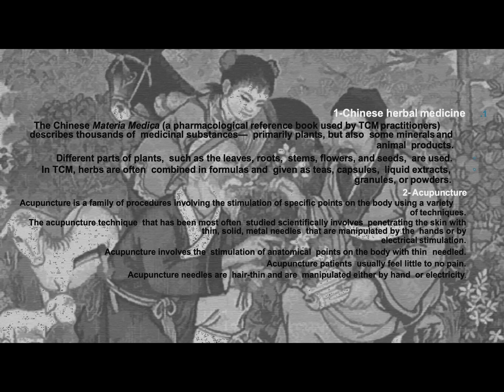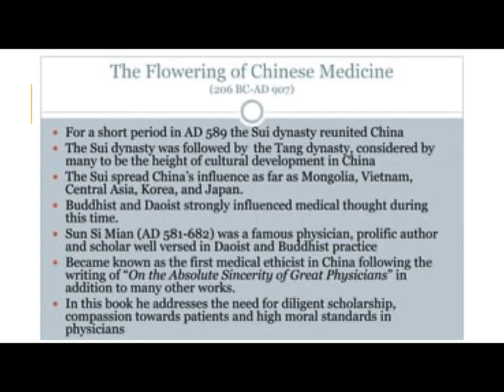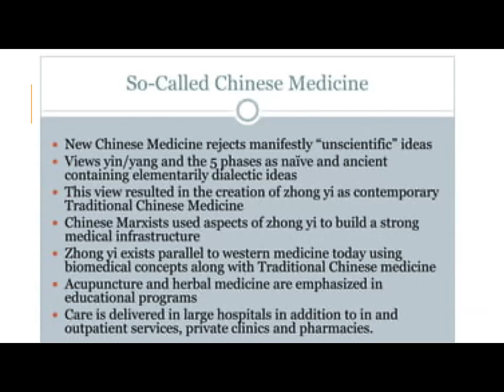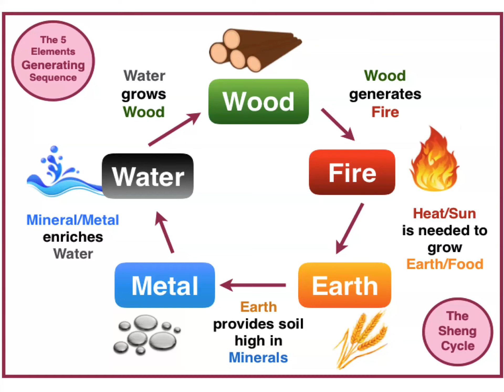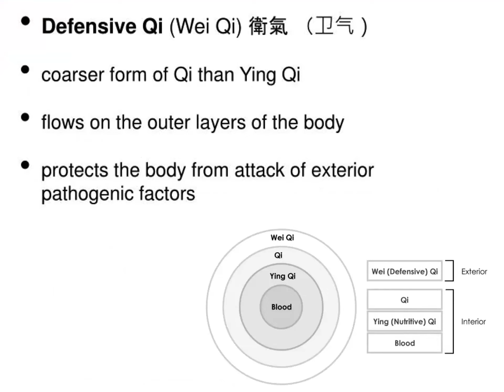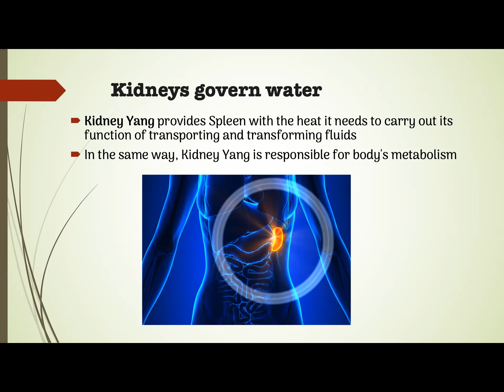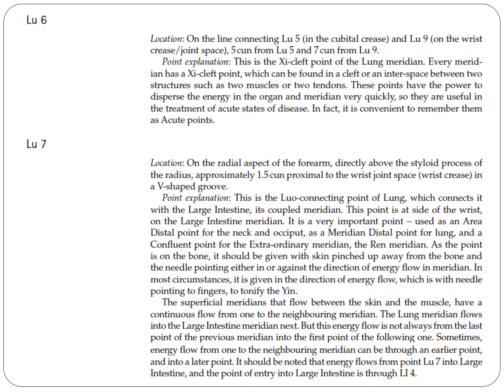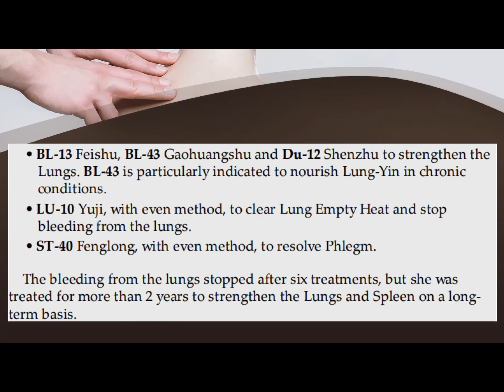LAMP TCM & ACUPUNCTURE 03: Yin-Yang Intertransformation, TCM Kidneys, Lung Channel of Hand Taiyin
The Lung Primary Channel of Hand Tai-Yin originates from the Middle-Burner in the region of the Stomach. It runs downward to connect with the Large Intestine, its paired Fu Organ. Winding back up, it goes along the upper orifice of the Stomach. It then passes through the diaphragm. It enters the Lungs, its pertaining Zang Organ. It then goes up to the throat region.
Comes down transversally to Zhongfu LU1 on the lateral thoracic wall at the level of the first intercostal space. This is where the Channel emerges to the surface.

The external pathway:

From LU1, the external pathway ascends one rib space to Yunmen LU2 in the center of the hollow of the delto-pectoral triangle.
After descending along the medial aspect of the upper arm, it reaches the cubital fossa of the elbow at Chize LU5.
It continues downward along the medial aspect of the forearm and arrives at the medial side of the styloid process of the radius above the wrist.
From there, it follows the lateral border of the radial artery and reaches Taiyuan LU9 at the wrist.
It then passes the thenar eminence and goes along the radial side of the thumbnail.
Finally, the Channel ends at the medial side of the thumbnail at Shaoshang LU11.

A branch separates from the Primary Channel at Lieque LU7, which is located at the styloid process of the radius. It runs directly to the radial side of the index finger to its tip where it connects with Shangyang LI1, of the Large Intestine Channel. This is the hand Yin–Yang connection of the first great circuit.